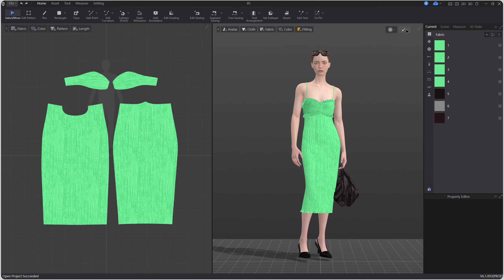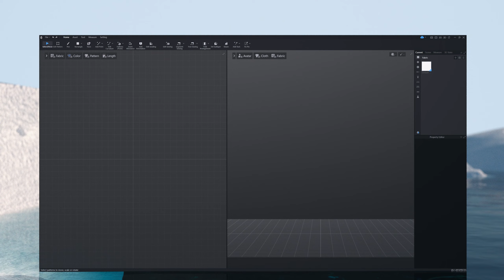Style3D Studio NEW VERSION 6.1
🚀 Exciting Update Alert! Discover what's new with our latest Style3D Studio version 6.1:

1. New Application: AIGC-driven 3D design, your personal assistant for model and background adjustments.
2. New Rendering: Experience ray tracing, faster than real-time and better than ever before.
3. Feature Updates: We've revamped your favorite features and added exciting new ones, delivering a smoother and more powerful toolset including graphic automatch, 3D label, two-way zipper, sewing tread, and heat & stress map.
4. Enhanced User Experience: With a fresh UI, graphic table, colorway, and UV editor, your 3D design journey is now even more user-friendly and efficient.

Get ready for your projects to soar to new heights! Update now and experience the innovation firsthand. Your masterpiece awaits! 🌐✨ 🌟